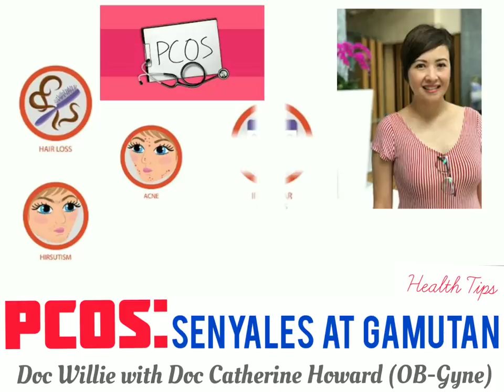PCOS sa Babae: Sintomas at Gamutan - Payo ni Doc Catherine Howard at Doc Willie Ong #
PCOS sa Babae: Sintomas at Gamutan
Tumataba at Irregular ang Regla
Payo ni Doc Catherine Howard at Doc Willie Ong  #